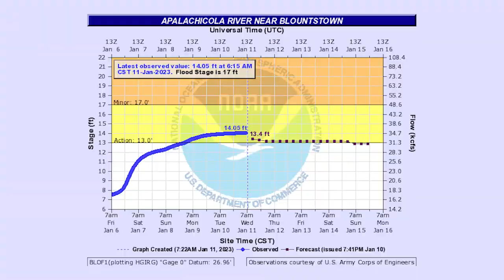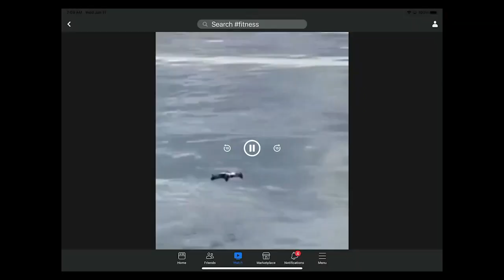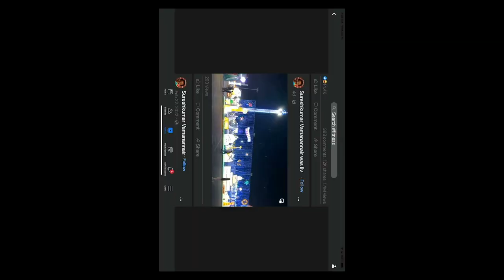Panhandle Outdoors, Thursday 1/12/23